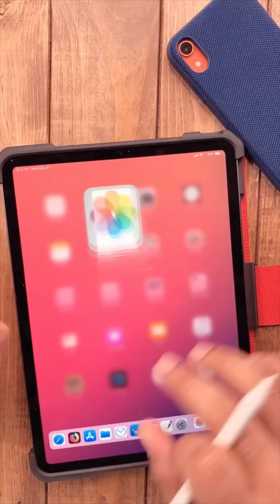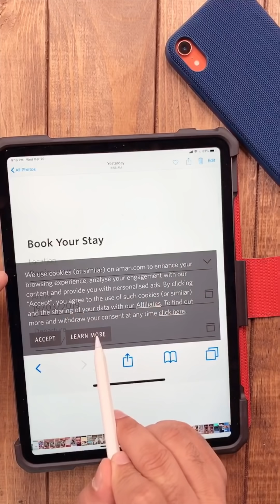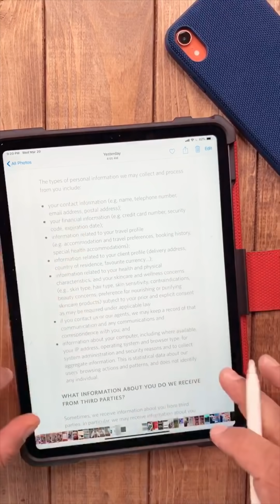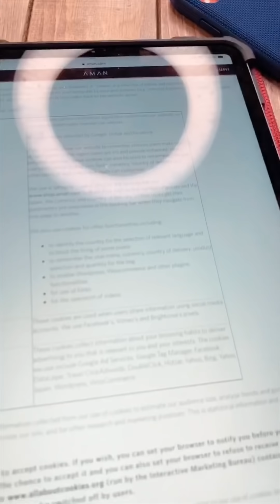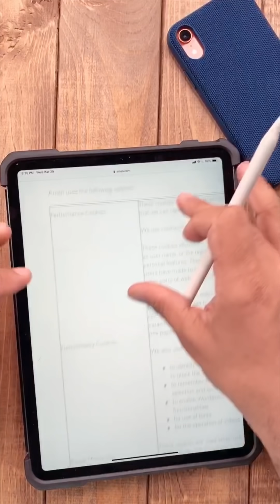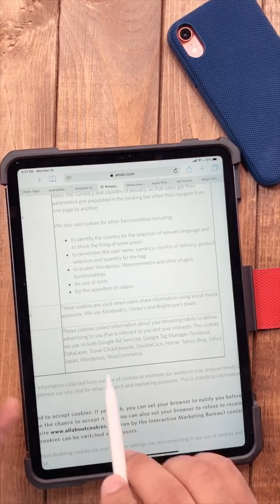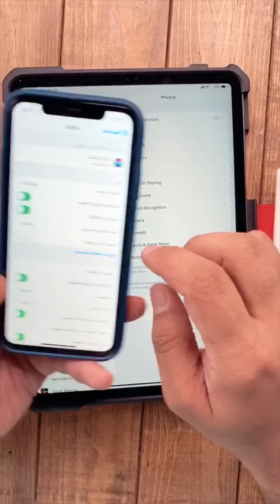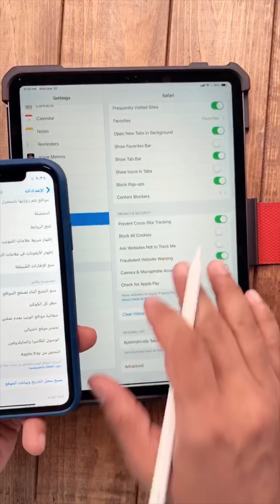هل الشركات تتجسس علينا؟ خلونا نفهم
انتشر كلام على أنك إذا تكلمت عن موضوع تلاقي إعلانات عنها في قنوات السوشال ميديا وهذا دليل أن الشركات تتجسس علينا. هل الكلام هذا صحيح؟

خلونا نفهم شنو اللي حاصل.

هذه سنابات تكلمت عن الموضوع فيها أتمنى فيها إفادة لكم.